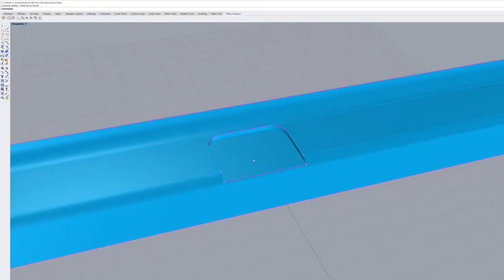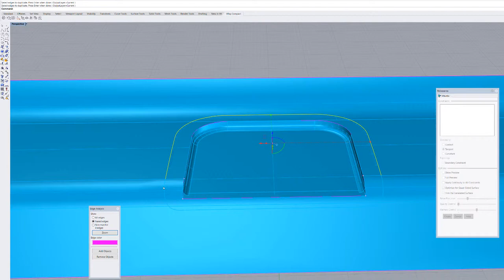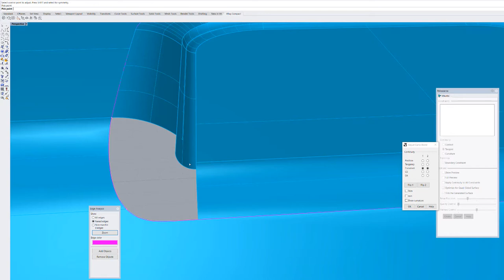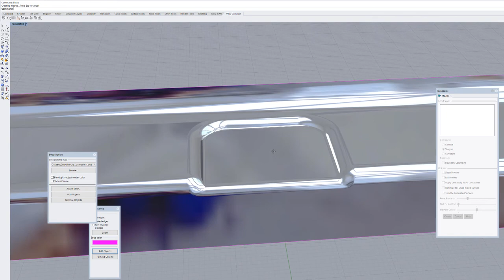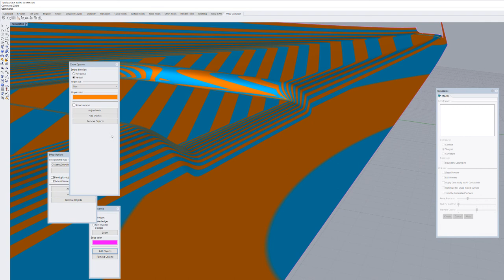G1 surface filleting in Rhino + Xnurbs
This video shows the process of filleting an indent in a part where some of the surfaces get 'consumed' by the fillets